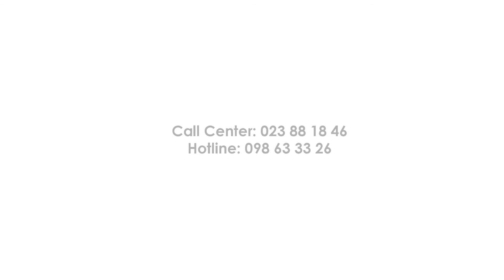XENO clinic micro needling smooth face